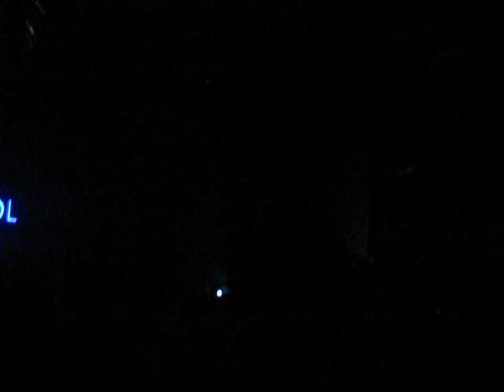VNV Nation - Chrome Live @Capitol Hannover 10.01.2014